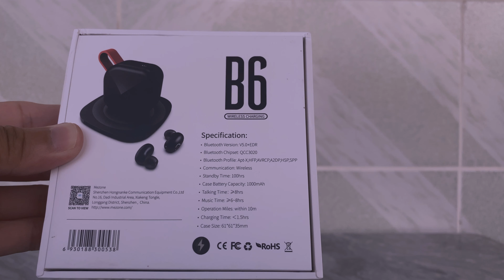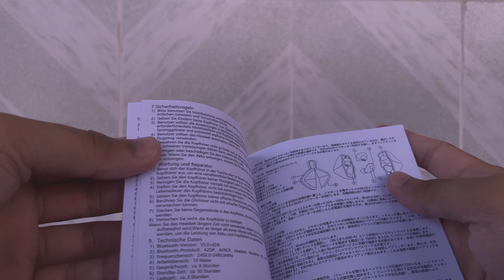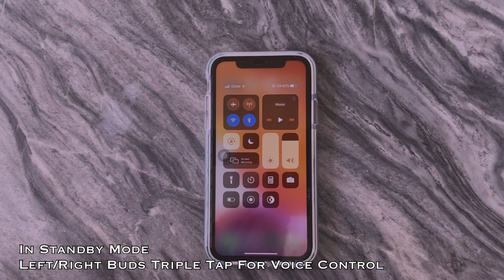WHAT’S IN THE BOX | MEZONE B6 | TWS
Your budget meal of TWS. You can upgrade your typical headset wired to earbuds as low as 2800 pesos. This TWS has a play/pause music, answer/cancel call, up/down volume, next track, and voice assistant trigger control. The case is a water and scratch resistance, wireless charging capable with Type-C port, and has a 1000mAh battery (72hrs). Earbuds itself have a 6-8hrs capacity of playtime. Also has Bluetooth 5.0 with low latency. It is an IPX7 waterproof, and Qualcomm TrueWireless Stereo Plus which is no master and slave connection. Both Left and Right Buds are connected on phone. You can use one earbud while the other is on the case.

GEARS AND APPS USED:
Iphone 11 Pro Max
Moment Pro
Lumafusion